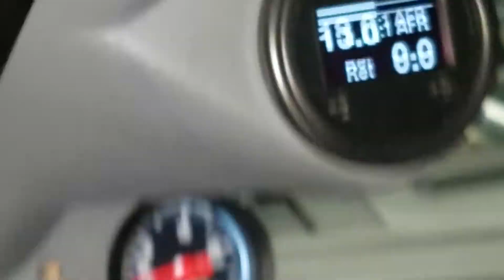Rob Kings GN is alive once again